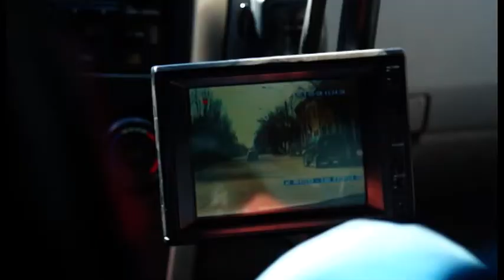Հորիզոն ՝ 8 03 2019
Հայաստանում մոտ 42  հազար կին վարորդ կա: Կանայք ղեկին ավելի զգոն են, նրանց մասնակցությամբ ճանապարհատրանսպորտային պատահարներն ու վթարները շատ ավելի քիչ են: Սա Հայաստանում կին վարորդներին վերաբերող վիճակագրությունն է: Նրանք այսօր Գյումրիի փողոցներում ճանապարհային ոստիկանության տեսուչների ուշադրության կենտրոնում  էին : Գյումրիի կենտրոնական փողոցներում առավոտյան ճանապարհային ոստիկանության մեքենաներն են շրջել ,  օրինախախտ վարորդներին հայտնաբերելու հերթական ստուգման իմիտացիա ստեղծել, իսկ իրականում ճանապարհային ոստիկանների խնդիրը կին վարորդներին շնորհավորելն էր:  Նրանք քաղաքի կենտրոնական փողոցներում, ճանապարհային երթևեկության տարբեր խախտումներ կատարելու պատրվակով, կանգնեցրել են գեղեցիկ սեռի ներկայացուցիչ վարորդներին, ստուգել նրանց փաստաթղթերը,  ծաղիկներ են  նվիրել, բարեմաղթանքներ հղել ու անվտանգ երթևեկություն մաղթել :